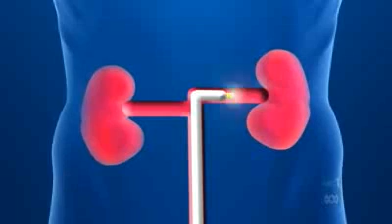Radio waves to lower blood pressure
Melbourne researchers have completed clinical trials of a device that uses radio waves to reduce blood pressure.